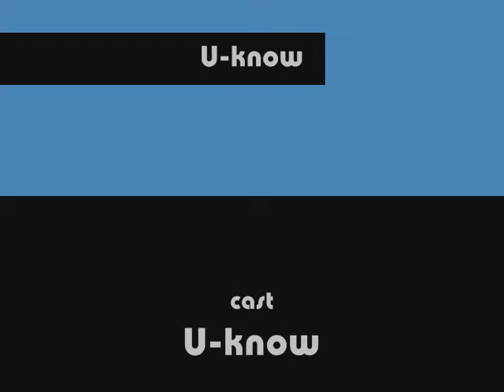yunho movie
自己満のU-know　Movie★